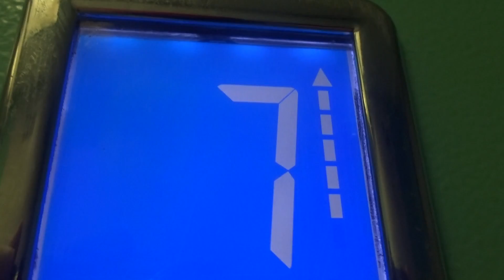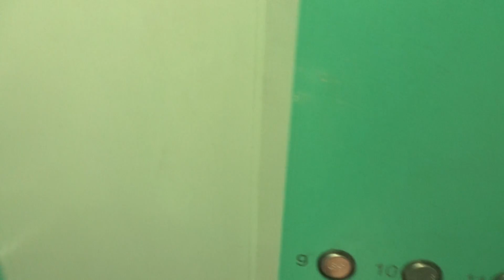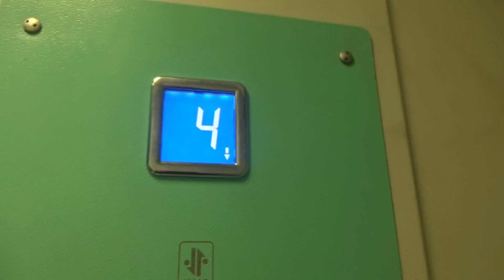Электрический лифт V=1 м-с грузоподъемность 400 кг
2й лифт не удалось к сожалению, его кто то занял! Адрес: Кировоградская 10к1